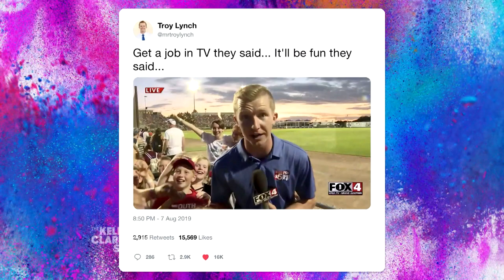Troy Lynch on the Kelly Clarkson Show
I went viral on the internet for getting mobbed by kids during a liveshot, and Kelly Clarkson thought it was so funny that she interviewed me on her show!